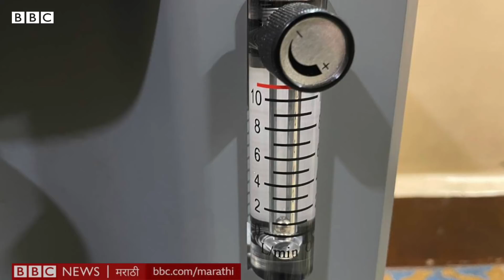Oxygen concentrator: What is it? How it functions? Corona patients ला प्राणवायू घरीच असा पुरवला जातो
कोरोना रुग्णांवरच्या उपचारांमध्ये ऑक्सिजन कॉन्सन्ट्रेटरचा सातत्याने उपयोग होताना दिसतो आहे. काय आहे हे उपकरण?

व्हीडिओ - नीलेश धोत्रे | एडिटिंग - सुयोग रेडीज